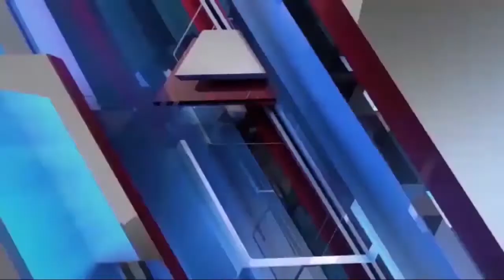मांडा ब्लॉक मे बी एम् एम् ने पैसा लेकर कई गांवो मे समूह के महिला मेट का किया न्युक्ति,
ब्रेकिंग प्रयागराज -
 खण्ड विकास अधिकारी रमाशंकर सिंह के देख रेख में पूर्व में मुख्यालय परिसर में महिला मेटों का हुआ था परिक्षा
 जिसमें सभी ग्राम पंचायतों के समूह के महिला  परीक्षा दिया था जिस समूह के महिला का नंबर सबसे ज्यादा था उसी महिला का न्युक्ति किया गया था
 लेकिन जब खंड विकास अधिकारी कि मांडा ब्लॉक से किसी और ब्लॉक में स्थानान्तरण होने के बाद बी एम् एम् रेनू कुमारी एवम् कुमारी रेनू ने प्रधान के मिली भगत से कई ग्राम पंचायत में मोटी रकम लेकर महिला मेटो का मेरिट लिस्ट बिना परिक्षा दिये महिलाओ का बनाया
 और जिले पर सूची भेजा ब्लॉक मुख्यालय जाने पर दोनों बी एम् एम् - रेनू कुमारी एवं कुमारी रेनू की उपस्थिति नहीं रही,
रवि शंकर सिंह की रिपोर्ट